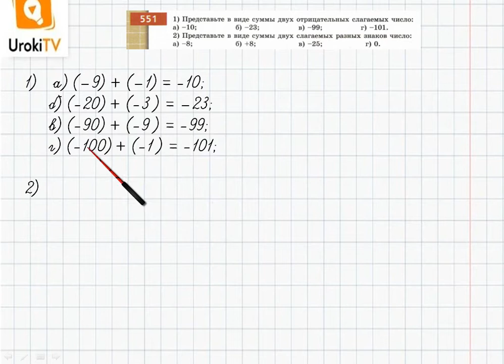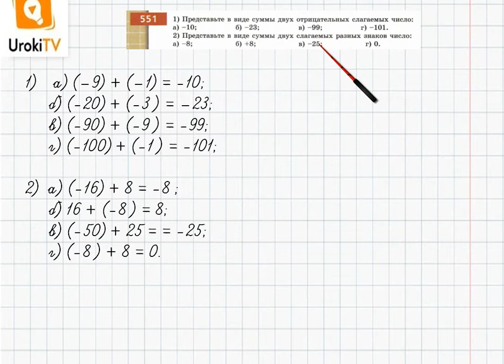Упражнение №551 §36. Сложение целых чисел - ГДЗ по математике 6 класс (Бунимович)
В данном номере представляем в виде суммы двух отрицательных слагаемых заданные числа и представляем в виде суммы двух слагаемых разных знаков заданные числа.